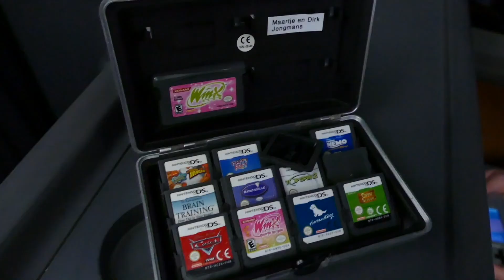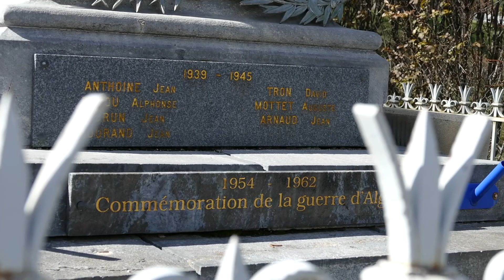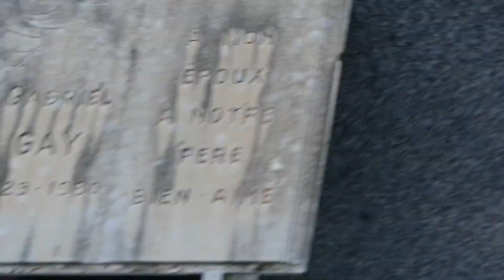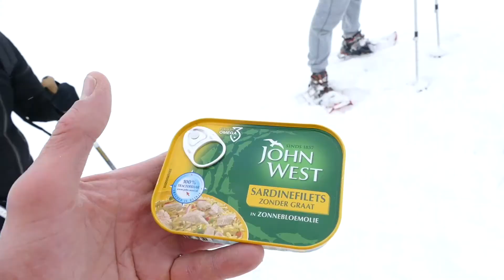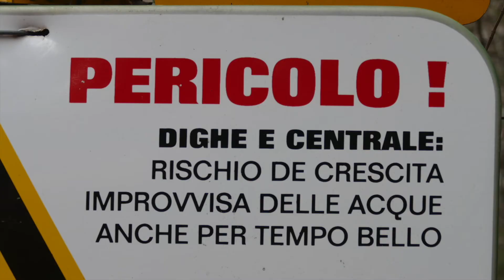Markland College Oudenbosch alpenkamp 2018 full movie